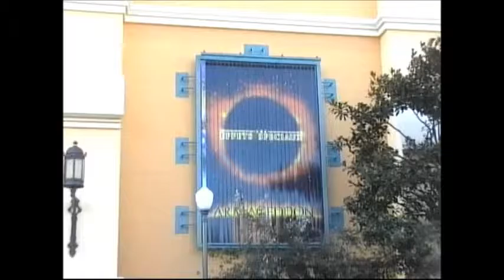VIVE TU MUNDO MAGICO